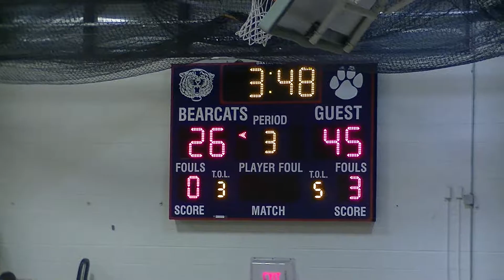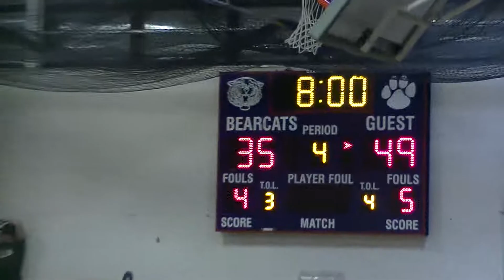Juniata Valley Q3